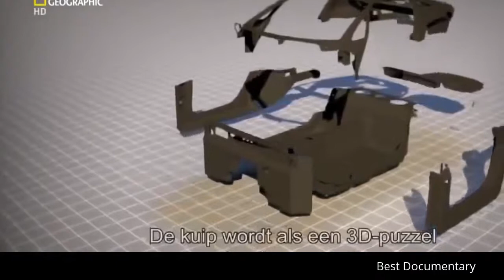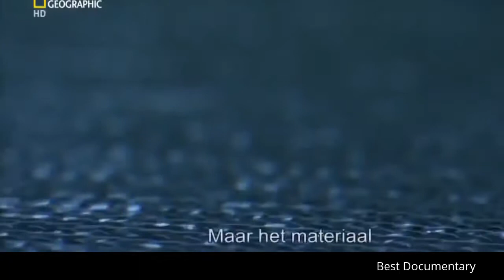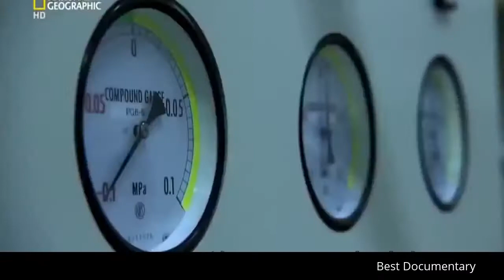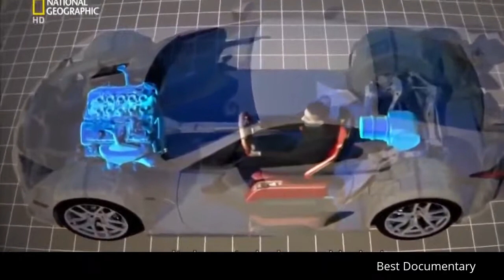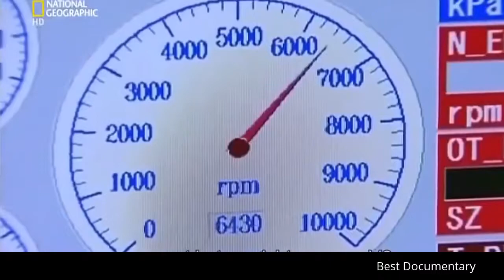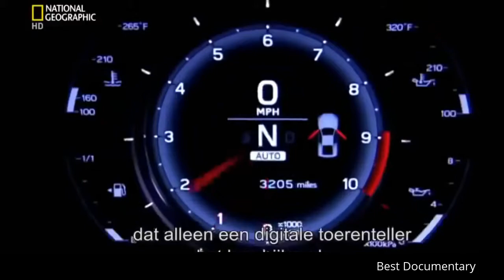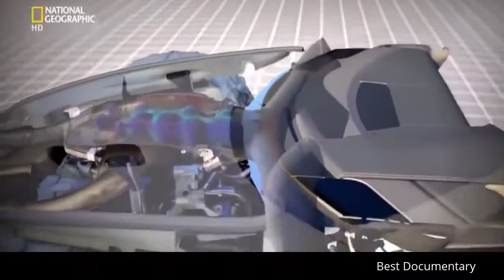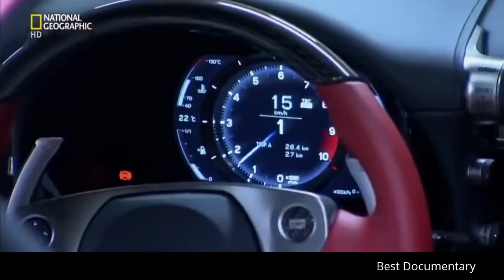Lexus LFA : Best Car : Best Documentary 2017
The Lexus LFA (Japanese: レクサス・LFA, Rekusasu LFA) is a two-seat sports car from Lexus. It is the second model in the F marque line of performance vehicles from Lexus, following the IS F. Three concept versions have been shown, each debuting at the North American International Auto Show with the LF-A designation as part of the LF Series concept line. After beginning development in the early 2000s (codenamed P280), the first LF-A concept premiered in 2005, followed in 2007 by a second LF-A with a more completely furnished interior and exterior. The third version of the LF-A, a roadster model, premiered in 2008. The production model, trademarked LFA,[2] was shown at the Tokyo Motor Show in October 2009.